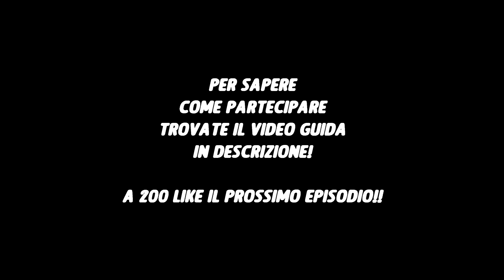LE VOSTRE ROSE AL FANTACALCIO Ep. 2 Sono troppo severo??!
RIECCOCI FINALMENTE CON LA SERIE SULLE VOSTRE ROSE AL FANTACALCIO! SPERO LASCERETE MOLTI LIKE IN MODO DA FARMI CAPIRE CHE VI PIACE QUESTO FORMAT!